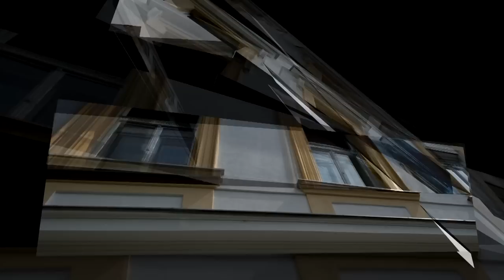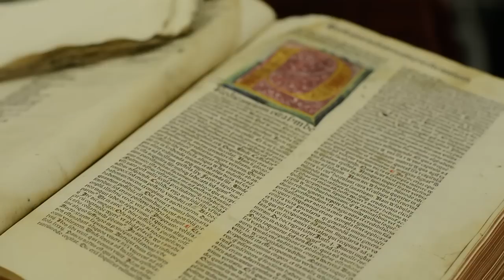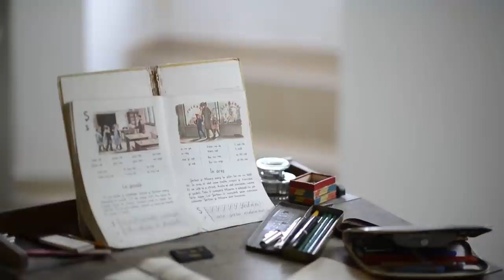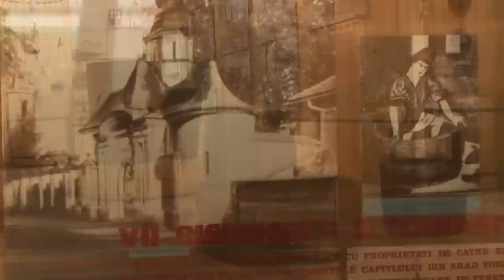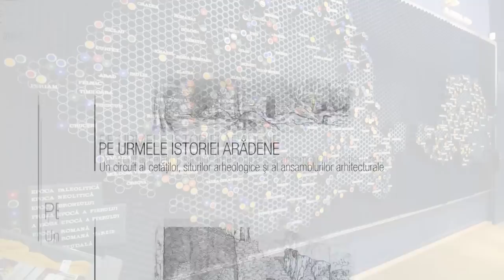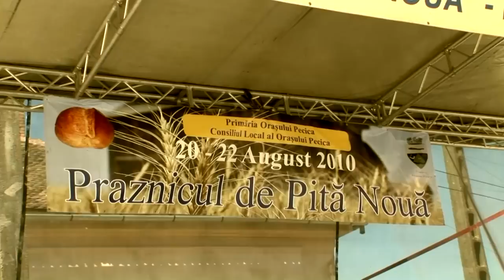Arad 3 circuite turistice Ro / film de prezentare a judetului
Circuite turistice arădene  2013 ro
Pentru a oferi vizitatorilor județului Arad experiențe cât mai interesante, sunt propuse trei circuite tematice care promovează potențialul de turism cultural-istoric odată cu peisajele arădene  Astfel, turiștii sunt invitați să călătorească pe "Drumul Vinului",  "Pe urmele istoriei arădene" sau în pelerinajul ecumenic "Descoperă pacea sufletească".